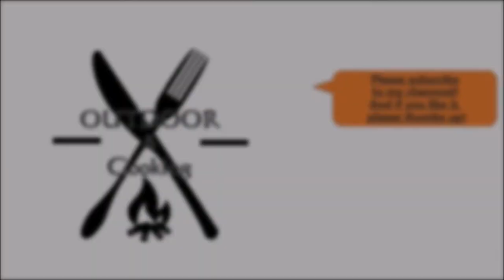【タパス】生ハムとマッシュルームのアヒージョ お家で簡単に少ないオイルで作る方法【スパニッシュ】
今回はマッシュルームのアヒージョです

とっても簡単で美味しいですが・・・
お家でアヒージョを作る時に、大量のオリーブオイルを消費するのはちょっと気が引ける貧乏性な私です
今回のように少ない量作る場合はオイルを回しかけることでしっかりと作ることが出来ます。

マッシュルームのジュクジュクな汁のうまみと生ハムの塩気が相まってとっても美味しいアヒージョです！
キャンプで作るのにも最適です！
作りやすいので是非是非お試しください！

MusMusさん
ヒの字さん